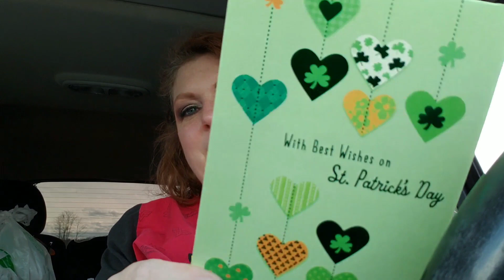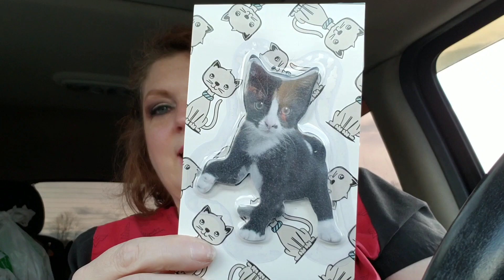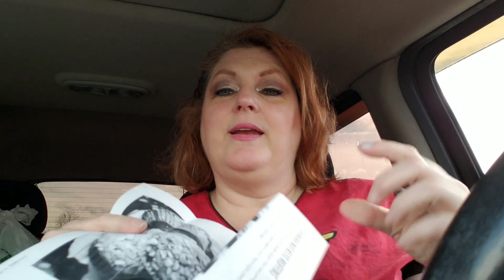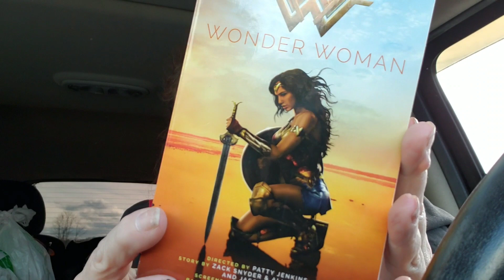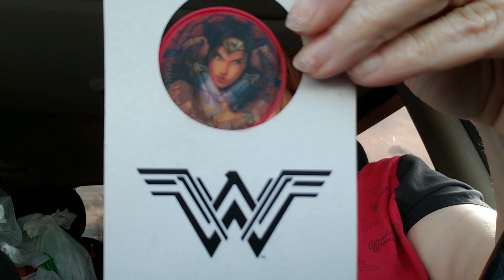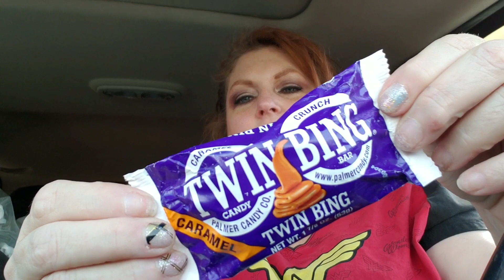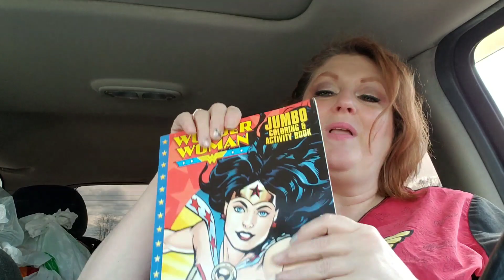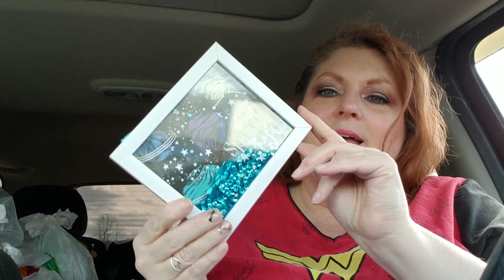FRIEND MAIL FROM WONDERFUL FRIENDS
Triple Gs channel